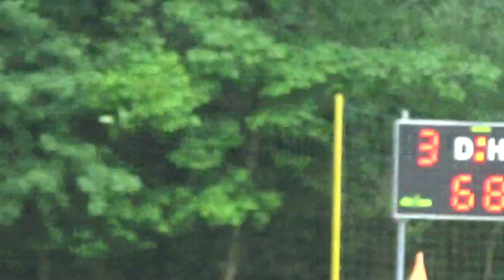RAPOTICE VRCHOVINA B 18 5 2024 2 POLOČAS